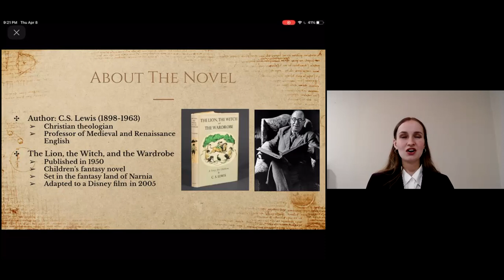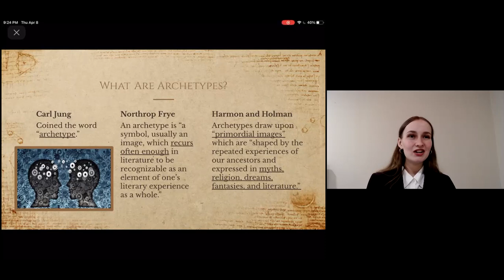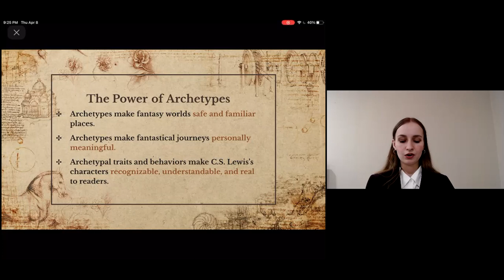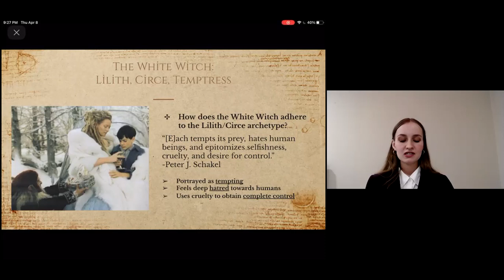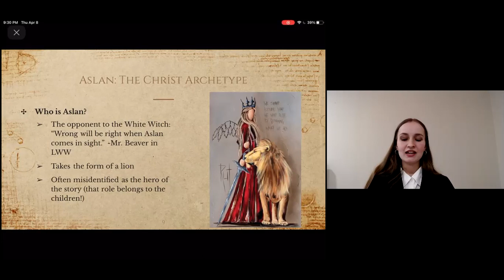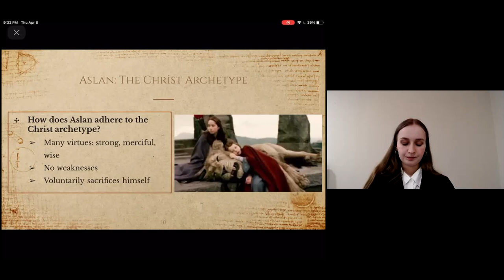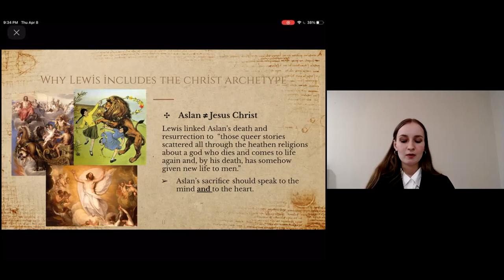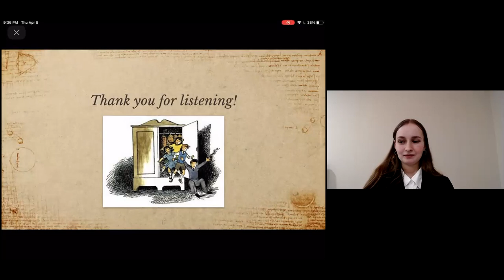An Archetypal Analysis of the Characters in C.S. Lewis’s The Lion, the Witch, and the Wardrobe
Presented by Krista Wiese
Meredith College CSA Day 2021